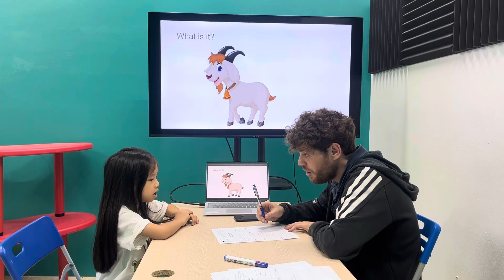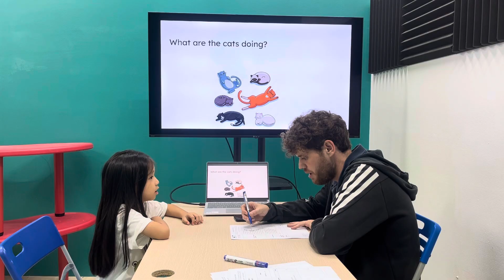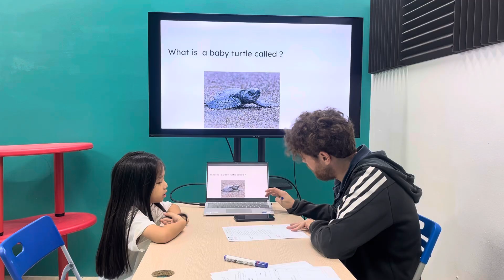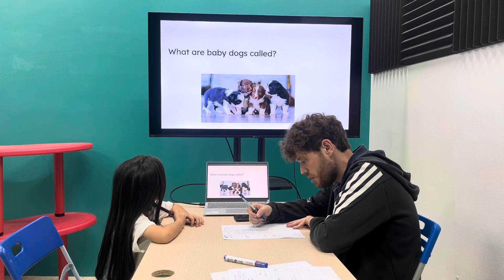Thảo Miên EOW2F/E